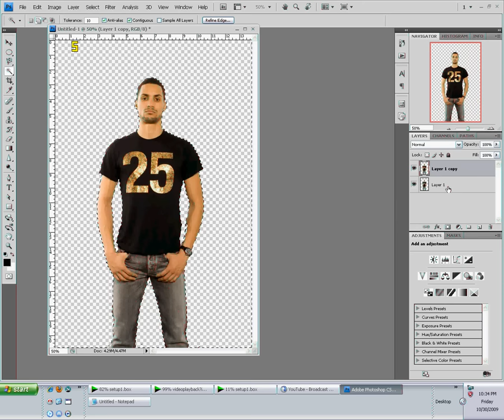Photoshop Tutorial : Create a silhouette in less than 3 seconds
The shortest method ever to create a silhouette :)